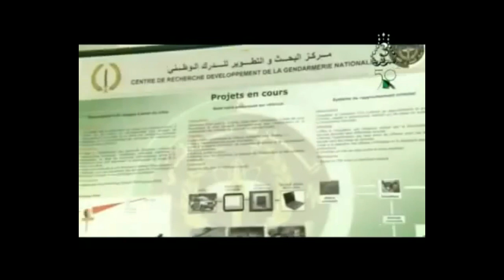Algiers National Institute of Criminology & Forensic Science ♥ الجزائر المعهد الوطني للأدلة الجنائية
Algérie - Sécurité, Gendarmerie, L'INCC ♥ الجزائر المعهد الوطني للأدلة الجنائية وعلم الاجرام

Algérie - Volet sécuritaire (8)

Architecture

L'INCC (Gendarmerie Nationale)

L’Institut National de Criminalistique et de Criminologie (I.N.C.C.) est un établissement public à caractère administratif, créé par décret présidentiel n° 04-183 du 26/06/2004.

Il est un outil de pointe inspiré des pratiques d'expertise et d'analyse récentes et appuyées par les technologies appropriées.

Il a pour mission de servir la justice et de soutenir les unités d'investigation dans l'exercice de la police judiciaire.

NEW

Photographies :
Heinlewischerpartner.de
Journalgerie.com
Roman Laurendeau
SlidePlayer.fr

Vidéo :
Chaine 3

Bonne Balade !